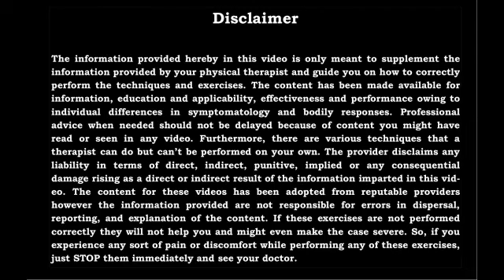Patient Feedback Series || Happy Patient || Best Physiotherapy